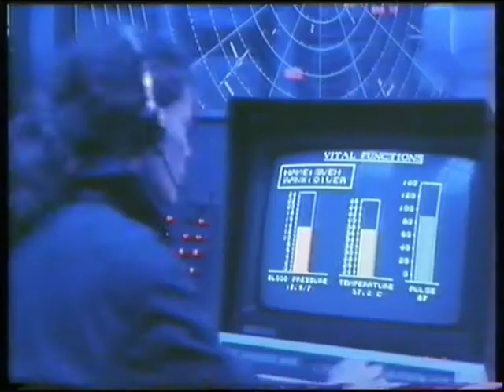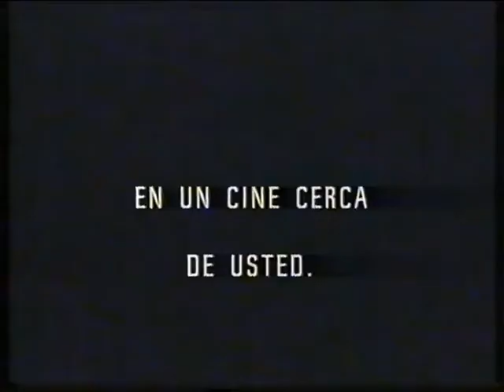Trailer - La Grieta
Trailer de "La Grieta" incluido en la edicion videoclub de "Aprendiz de Vampiro"